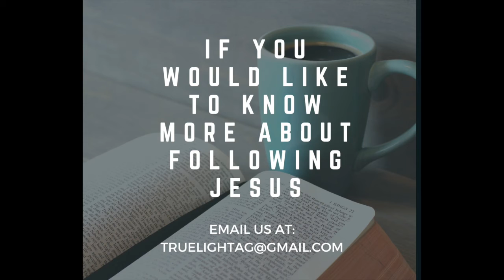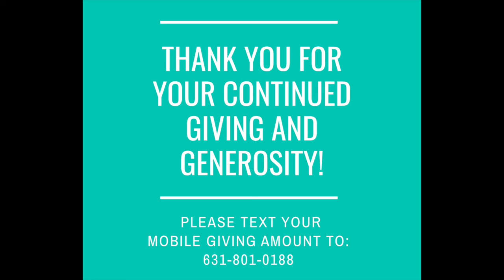Let your Light Shine - Sun Oct 30th, 2022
Christians must permeate society as agents of redemption!